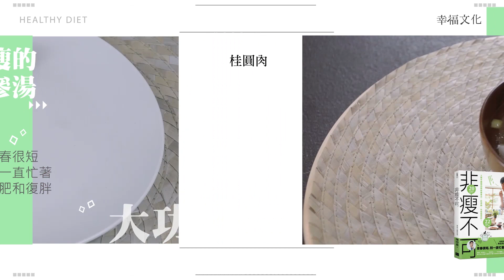超人氣中醫師陳峙嘉 全新力作《非瘦不可》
🎉24萬粉絲敲碗期待，林志玲姊姊真心推薦🎉 超人氣中醫師 陳峙嘉 全新力作《非瘦不可》！

「吃很少、瘦很快、拼命運動」卻還是「瘦」不了嗎？！小心，因此養成胖子體質！因外型帥氣被封「中醫界的郭富城」陳峙嘉醫師，再次出擊，給大家關於減肥的正確觀念－－吃的飽，也能瘦的好的獨家輕鬆瘦身方！